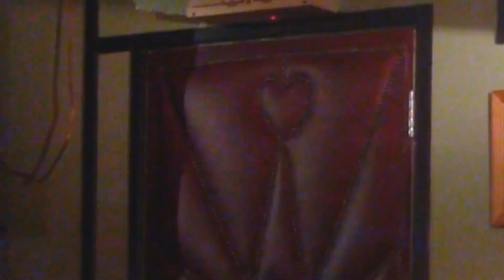Daniel Fonseca | Bodyboard NSW 2016 by Miguel Assis de Castro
After releasing Visa 462, a video about 8 month trip to Australia, Daniel Fonseca challenged me to edit another one with the remaining images from NSW. This clip covers Daniel's trip in NSW alongside with his girlfriend Sofia Oliveira.

MUSIC
Silla - Creep Hop
Dumbo Gets Mad - Indian Food (Bad Panda)